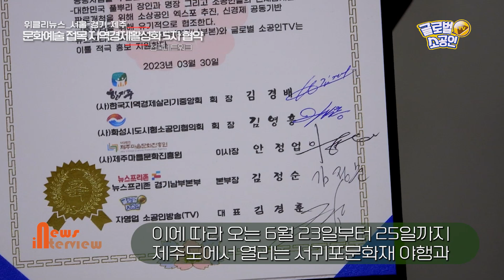소공인TV 서울 경기 제주 문화예술 접목 장인명장 소공인 판로개척 지역경제활성화 5자간 협약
대한민국 풀뿌리 장인 명장과 소공인들의 제품 판로개척 명분
[경기=뉴스프리존] 김경훈 기자= 대한민국 장인과 명장, 그리고 소공인 기업 제품의 판로를 개척하기 위한 노력이 가시화될 전망입니다.  보도에 김정순 기잡니다.

(사)한국지역경제살리기와 (사)화성시도시형소공인협의회, (사)제주마을문화진흥원과 뉴스프리존 경기남부본부 그리고 유튜브채널 자영업소공인방송(글로벌소공인TV)과 5자간 전략적인 업무협약을 맺기로 하고, 제휴서에 서명했습니다.

(인터뷰: 김경배 회장/한국지역경제살리기중앙회) -" 저희가 힘을 합쳐서 지역경제도 살리고, 또 장인 명장들도  이럴 때  지역축제에 가서 함께 호흡을 하고, 또 소공인들의 우수한 제품들을 함께 선보이면서 정말 실질적인 그런 축제속에서 문화와 함께   어우러져서 지역경제도 살려 내는 그런 하나하나의 큰 시발점이 된다고  생각합니다."

문화와 예술을 경제와 접목한 새로운 장터를 개발하고, 소공인과 대한민국 풀뿌리 장인명장들의 판로를 개척하는 등 지역경제활성화를 도모한다는 것이 주된 협약내용입니다.

(인터뷰: 김영흥 회장/화성시도시형소공인협의회) -"같이 5자간 MOU를 통해서 대한민국 뿌리산업을 다시 한번 활성화시키고, 세계로 나갈 수 있는 좋은 기회라고 생각합니다."

이에 따라 오는 6월 23일부터 25일까지 제주도에서 열리는 서귀포문화재 야행과 생생문화재 활용사업 등에 한지중과 화도협이 선정한 장인과 명장, 소상공인들의 제품이 전시 판매될 예정입니다.

(인터뷰: 안정업 이사장/제주마을문화진흥원) -"서귀포 문화재 야행은 신화와 전설의 섬 제주를 바탕으로 해서 1만8000여 신들의 이야기를 담아서 8가지 주제로  해설을 펼치고 있습니다. 올해는 6월 23일부터 25일까지 3일 간 열리고요.  2차로는 9월 23과 24일 2일간  열립니다."

(인터뷰: 김정순 본부장/뉴스프리존 경기남부본부) -" 오늘  5자간 협약식에 저희도 포함되어서 했는데요. 여기에 계신 분들과 함께  전국의 소상공인들을 위해 열심히 노력하겠습니다."

특히 이 과정에서 발생한 시행착오를 바로잡아 문화와 예술을 접목한 소상공인 엑스포나 신제품 개발을 하고, 결과적으로 신경제 공동기반 구축사업에 유기적인 협조를 해나갈 계획입니다.

여기에 뉴스프리존과 자영업소공인방송의 유튜브채널 글로벌 소공인TV는 홍보역할을 담당하게 됐습니다.
지금까지 지역경제 활성화를 위한 사람들의 이야기  김정순입니다.